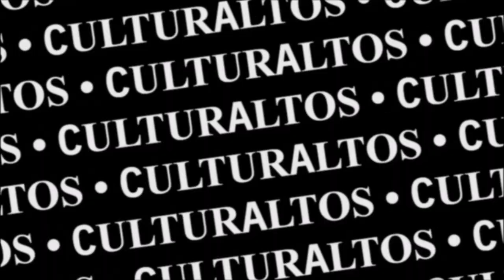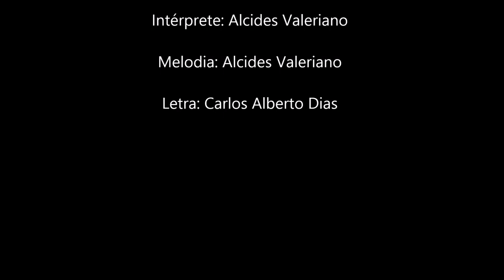CulturAltos Musical = Alcides Valeriano: Verdes Mangueiras (Letra Carlos Alberto Dias)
mais uma música altoense, interpretada por Alcides Valeriano. A letra é de CArlos Alberto Dias.